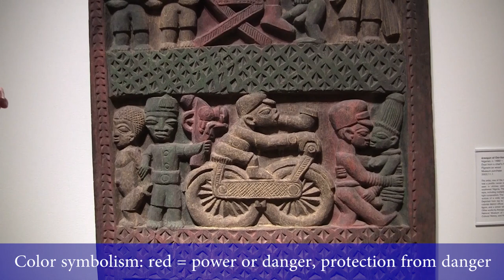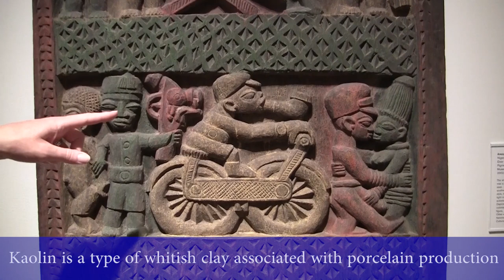Case Study 2.6: Carved Door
In this video, Janet Purdy discusses A Carved and Painted Wood Door by Areogun.